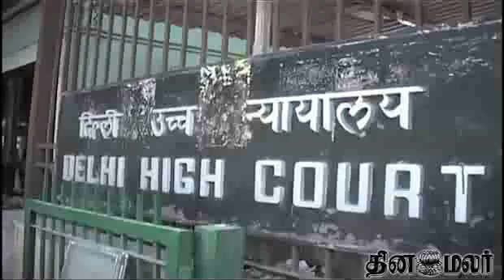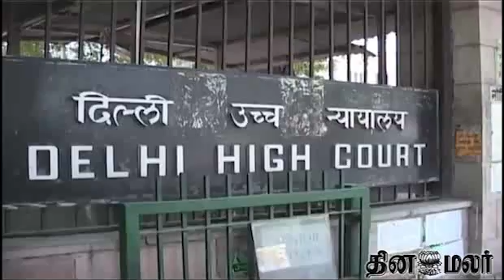SC admits pleas challenging Judges Appointment Bill, to be heard on Monday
SC admits pleas challenging Judges Appointment Bill, to be heard on Monday - Dinamalar August 21st 2014 Tamil Video News For more videos